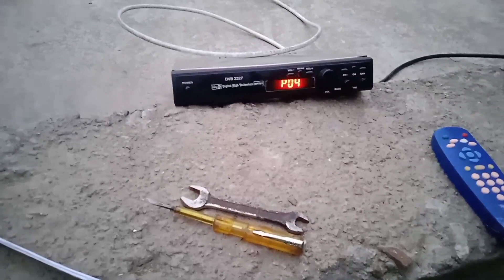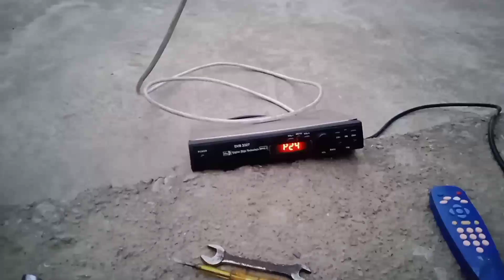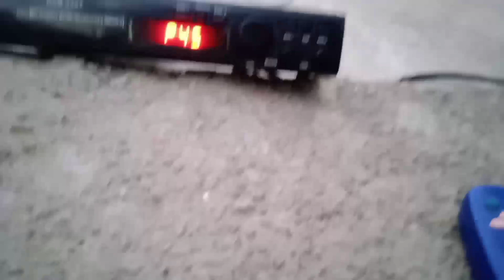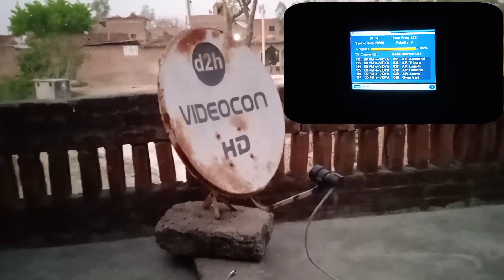Setup box se signal kaise set karen ।setup box se signal kaise milaye।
Setup box se signal kaise set kare ।setup box se signal kaise milaye ।dd free dish signal setting

Setup box se signal kaise set karen ।setup box se signal kaise milaye।free dish ke signal set karna

signal setting
signal setting free dish
signal setting dd free dish
dd free dish signal setting all channels
signal kaise set kare
signal kaise set kare free dish
signal set kaise karen
signal frequency
signal frequency of dd free dish
signal set karne ka tarika
dish ke signal set karne ka tarika
signal
signal quality in free dish
free dish tv me no signal kaise thik kare
signal quality kaise banaen
dd free dish no signal kaise set karen
सिग्नल सेट कैसे करें
फ्री डिश सिग्नल कैसे सेट करें
डीडी फ्री डिश के सिग्नल कैसे सेट करें
सिग्नल क्वालिटी कैसे बढ़ाए
signal quality kaise badhaye
tv me signal quality kaise badhaye
signal kaise set karen tv ke
setup box se signal kaise set kare